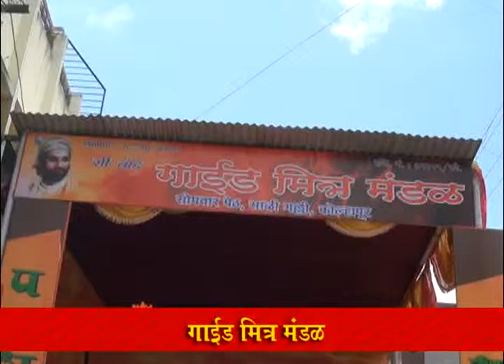gaid mitra mandir